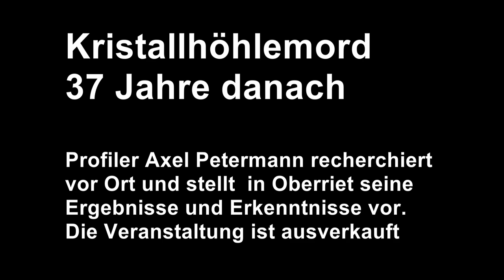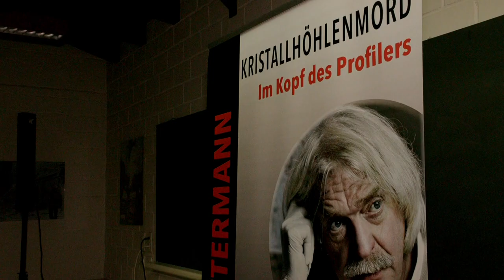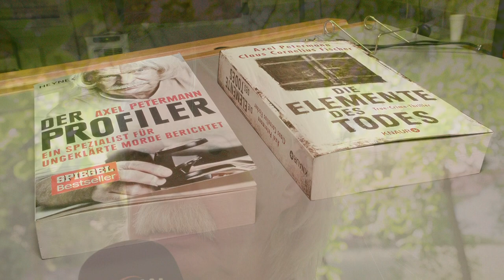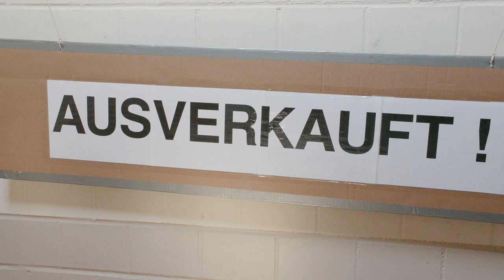Kristallhöhlemord-37 Jahre danach